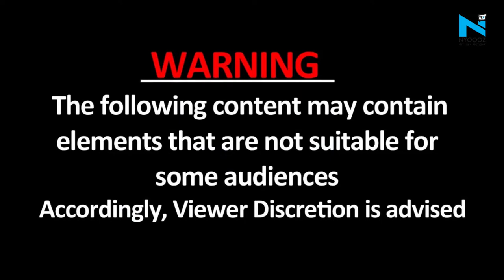Indore: दो मंजिला इमारत में लगी भीषण आग, सात लोग जिंदा जले, 8 की हालत गंभीर, देखें Video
इंदौर में देर रात तीन बजे बड़ा हादसा हो गया. यहां के विजय नगर इलाके के स्वर्ण बाग कॉलोनी में दो मंजिला इमारत में आग लग गई. बताया जा रहा है कि इस दिल दहला देने वाली घटना में 5 पुरुष और दो महिला साहित सात लोगों की मौत हो गई.